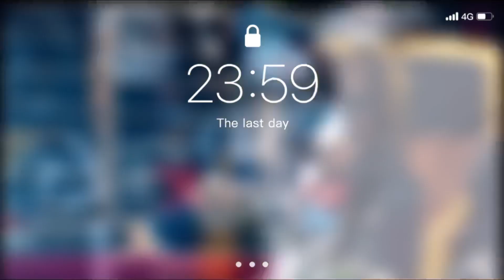Ezekiel Elliott Mini Movie